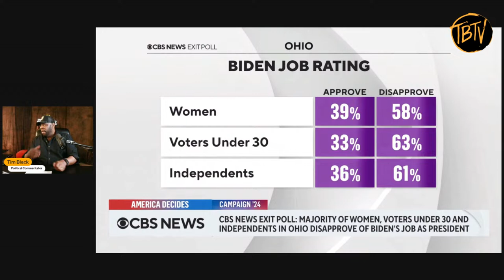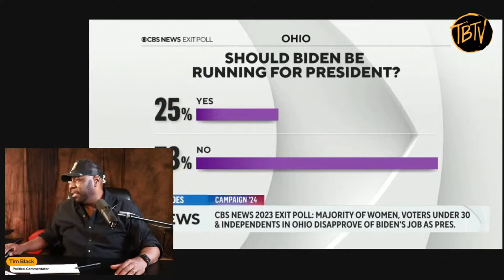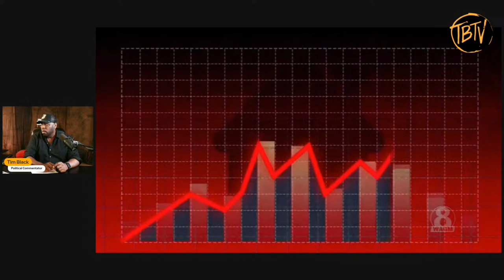Polls Show Democrats BURNING Voter Support From ALL VOTING GROUPS!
Democrats go from terror and panic to DENIAL and arrogance over LOW POLL numbers in key states from key voter blocks. American families NEED a lifeline as FOOD BANKS see record numbers. The Diddy situation grows more SERIOUS - receipts included.